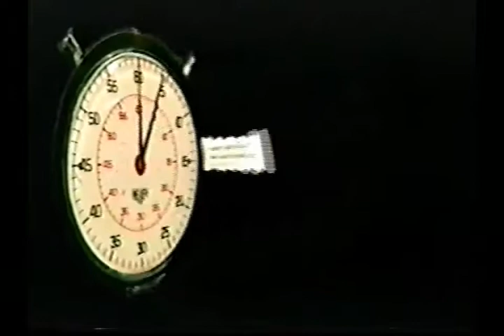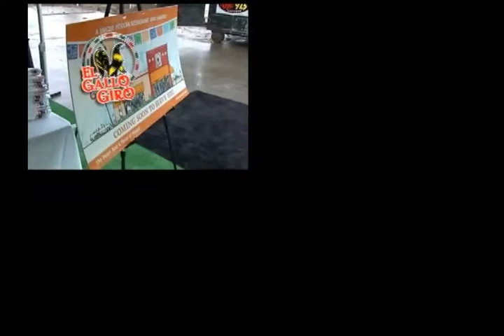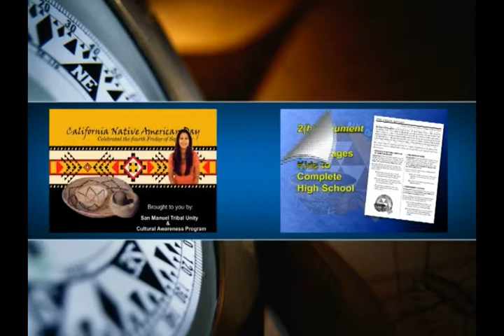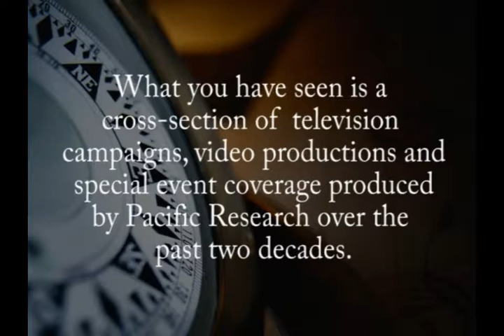Demo Reel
Real or imagined, public opinion drives every aspect of our society.  We have been shaping public perceptions since 1985.  As marketing and advertising specialists we have conceived, written, directed and produced hundreds of television, radio, billboard, documentaries and social media campaigns which have been viewed by hundreds of millions of people.  Please take a look at some of our work that has changed public opinion, public policy and the hearts of those who have seen them.